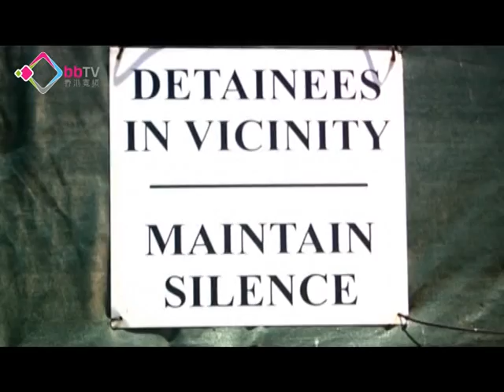奧巴馬為使用無人機辯護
美國總統奧巴馬為美軍使用無人機辯護，指無人機是最有效的武器擊殺恐怖分子。